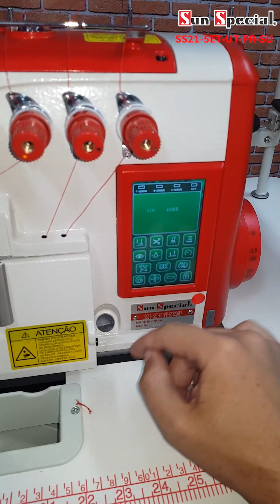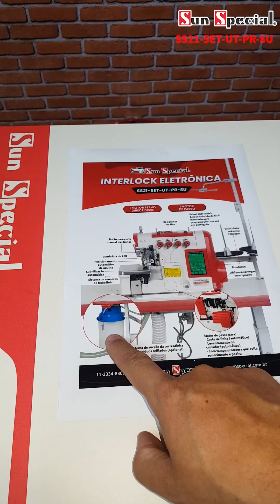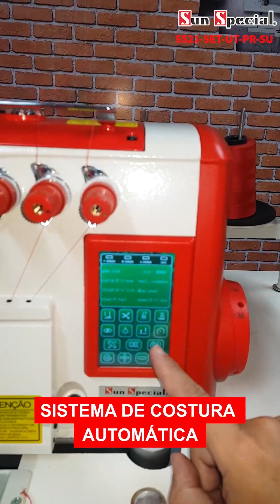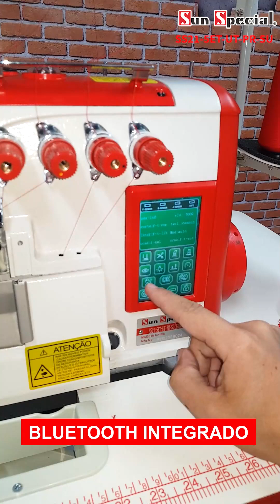Interlock Eletrônica com Motor de Passo SS21-5ET - Sun Special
Máquina de Costura Industrial Interloque Eletrônica com Motor de Passo para as funções de corte de linha e levantador do calcador, tornando-a muito mais silenciosa e macia!
Modelo SS21-5ET-UT-PR-SU

Opção com Painel Touch Screen ou com Painel Digital, e sistema opcional para sucção da correntinha. Sistema de sensores de foto célula, sistema de costura automática (sem o pedal) e conexão bluetooth para reprodução de música (na versão com painel touch screen)!

Disponível também na versão Overloque, Ponto Cadeia, Interloque Média e Interloque Larga!

Gostou?
Entre em contato agora mesmo com a sua revenda Sun Special mais próxima